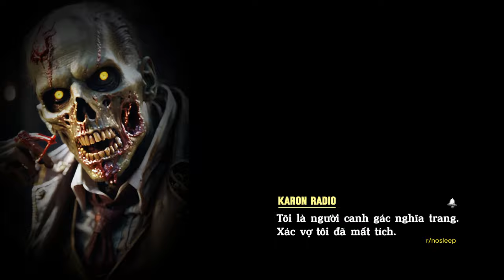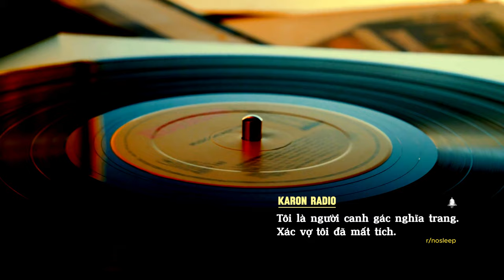[r/nosleep] Tôi là người canh gác nghĩa trang, xác vợ tôi đã mất tích | truyện kinh dị | KARON Radio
🌟 Nội dung : nghe truyện cùng tiếng mưa rơi, tiếng ếch nháy kêu dễ ngủ.
🌟 Editor : KARON
🌟 Ủng hộ ly cafe cho kênh bằng cách:
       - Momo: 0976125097